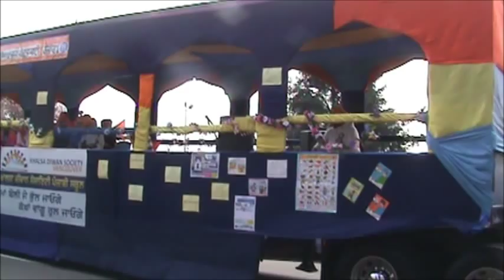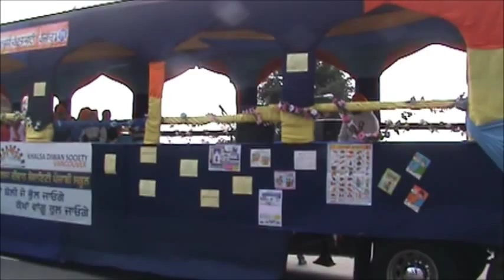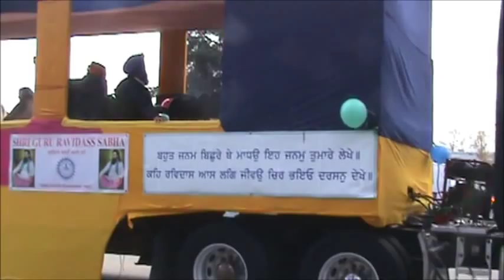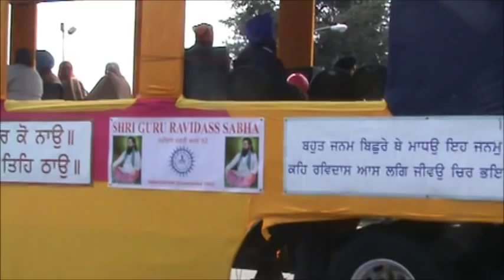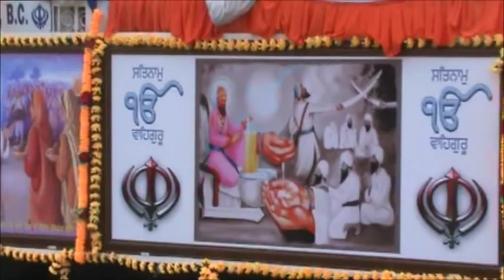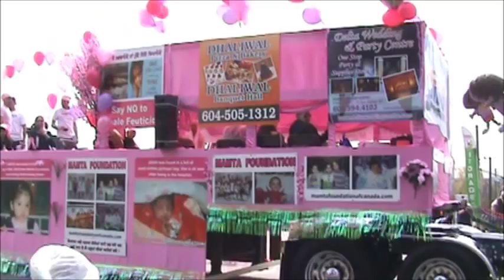VAISAKHI NAGAR KIRTAN 2012 KHALSA DIWAN SOCIETY VANCOUVER BC CANADA